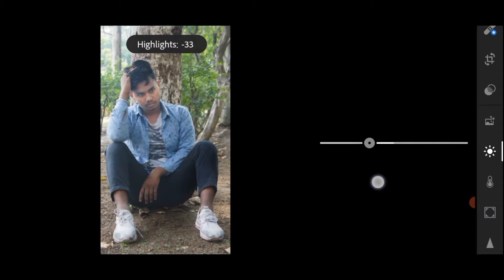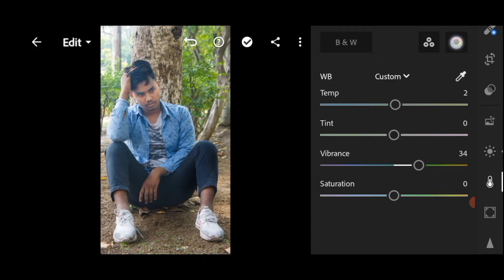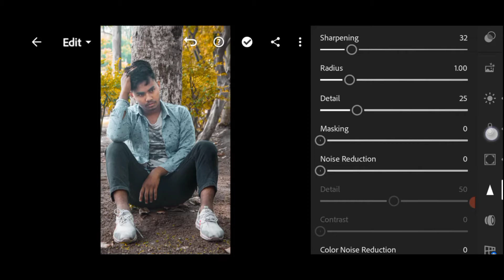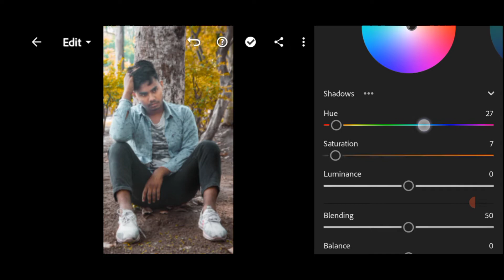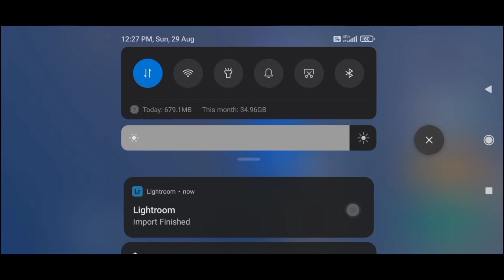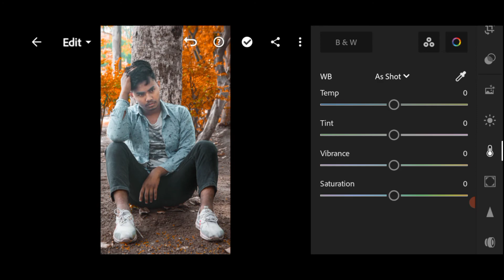Orange Tone 🔥🔥 Photo Editing In 🔥 Lightroom | Moody 🔥Orange Tone Photo Editing (How)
Iss video mein mein mainne lightroom ke ander
Hain.

I hope aapko ye video pasand aayi ho...
Agar video pasand aayi hai toh channel ko

Video ko like aur share jaroor kare.

Agar aapne abhi takk mujhe social media par
Follow nahi kiya hai to niche diye link par click karr ke mujhe abhi follow kare.